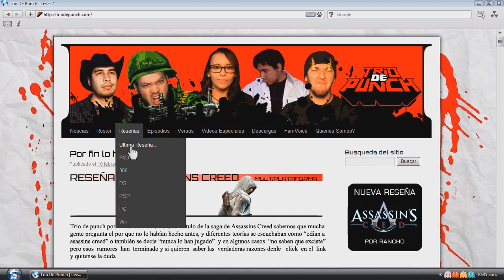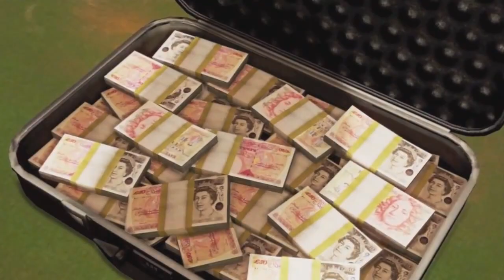TRIO DE PUNCH reseña UNCHARTED 3 review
Mira Randoom en vivo, nuestro programa semanal todos los miércoles a las 8pm Hora Centro

Facebook.com/triodepunchface

Análisis por RANCHO del juego UNCHARTED 3, para Ps3. Trio de punch, canal dedicado al mundo de los videojuegos, critica y análisis